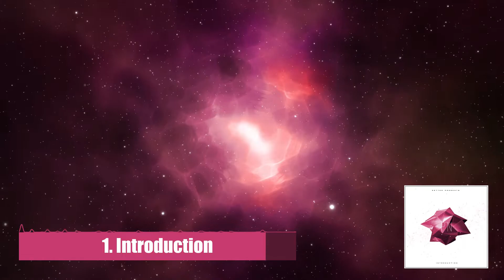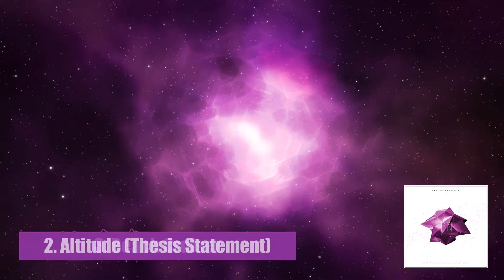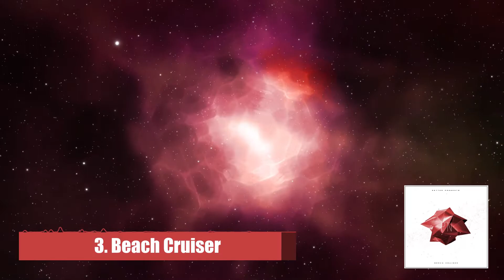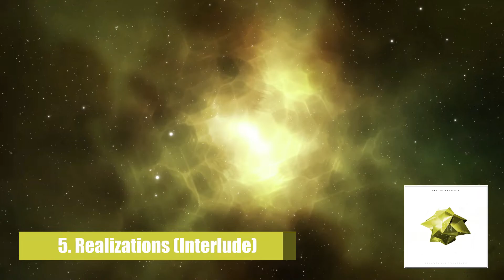Getter Presents Planet Neutral (Full Album)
Timestamps:
00:00 1. Introduction
01:42 2. Altitude (Thesis Statement)
04:22 3. Beach Cruiser
08:02 4. Soulmother, I Love You (Feat. Tree)
10:55 5. Realizations (Interlude)
13:49 6. Glide To Beyond
16:56 7. Told You (Feat. Ookay)
20:22 8. Every Bit Of My All (Feat. Tree)
23:53 9. Weekend (Feat. Tree)

--Support these amazing artists:
-Getter:

If you are the creator of the background or the music and you don't want your content on this channel, please don't report, just e-mail me at and I will delete the video as soon as possible.